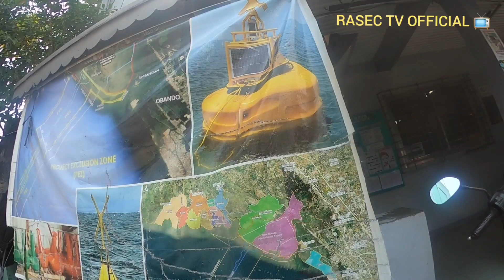PUMUNTA KAMI SA BARANGAY TALIPTIP, BULAKAN, BULACAN. APRIL 15, 2023